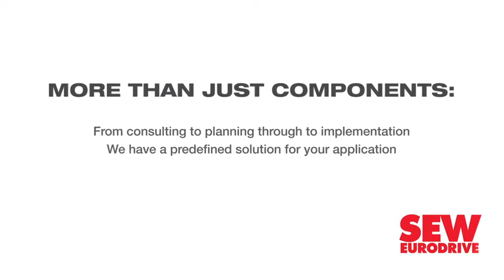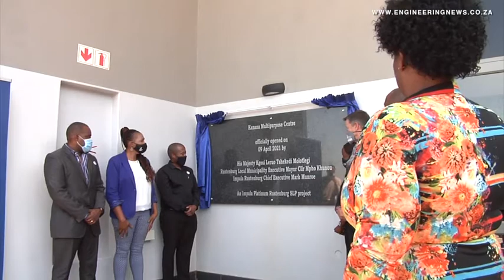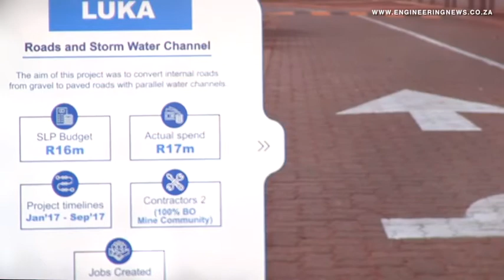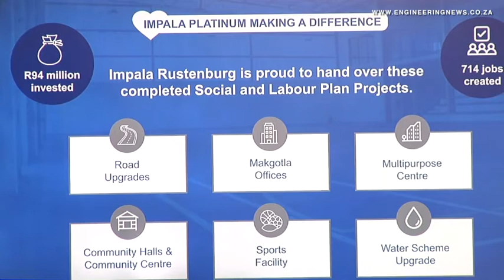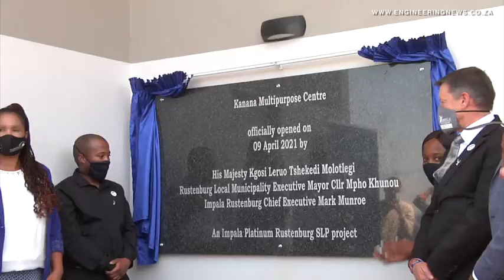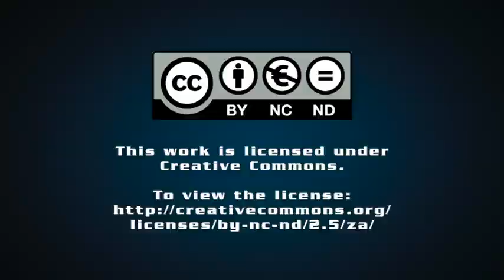Impala Rustenburg hands over nine SLP projects to municipality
Impala Rustenburg in April officially handed over nine Social and Labour Plan projects to the local community. Along with community leaders and representatives of the Royal Bafokeng Nation family and the Department of Mineral Resources and Energy, Impala celebrated the handover of the completed projects, which are valued at over R94-million and created an additional 714 jobs in the area.